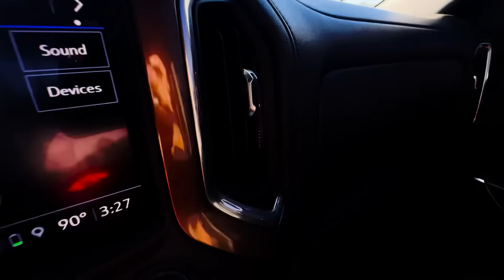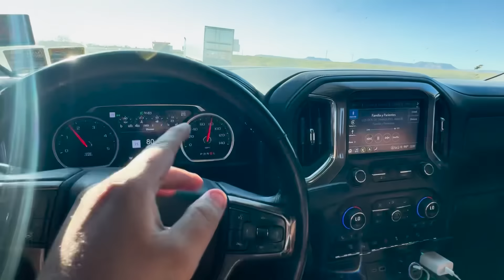WHY DID WE GET ARRESTED?? 🤦‍♂️🤦‍♂️🤦‍♂️